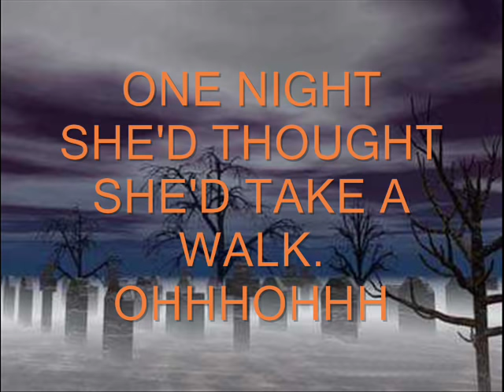SKIN AND BONES.wmv